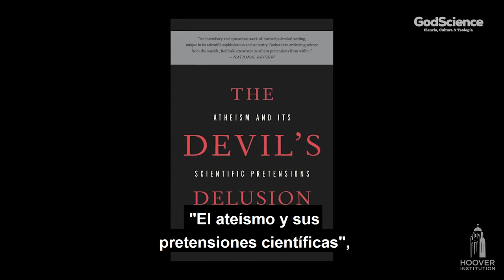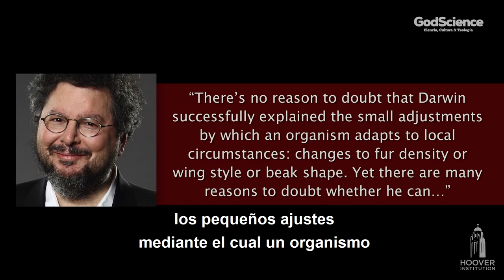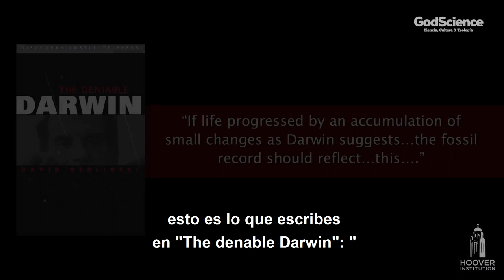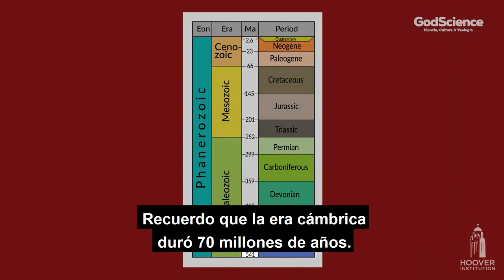El Ser Humano, una especie privilegiada.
Dr. Berlinski tiene un doctorado en filosofía  (Princeton Universit, realizó trabajo postdoctoral en biología molecular en Columbia y ha enseñado filosofía, matemáticas e inglés en instituciones como Stanford, Rutgers y la City University of New York, y la Universidad de Paris. Sus libros incluyen “El ateísmo y sus pretensiones científicas", "The Deniable Darwin”, “Devil’s delusion”,  y otros ensayos.

Berlinski explica que el cambio en la biología no es continuo, es radical, algo que la teoría darwiniana no puede explicar. Él discute cómo la evolución darwiniana es ciega al futuro ya que no hay fidelidad a los hechos. Da ejemplos de aminoácidos y perros y explica por qué no puede haber una sola especie. Él fortalece aún más su declaración al decir que no todo puede considerarse como aleatorio: debería haber alguna evidencia científica que lo respalde.

@HooverInstitution, Peter Robinson.